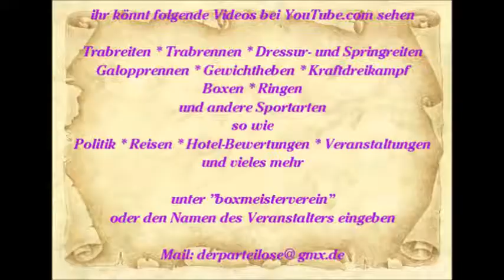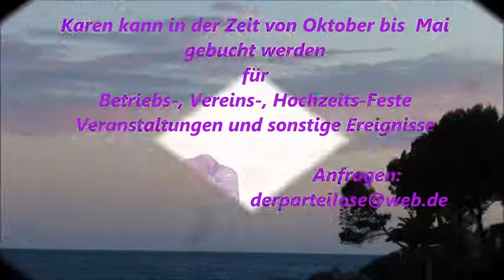Reisen * Mallorca * Paguera * Karen die Show Sängerin * Hawaii * 5 * 2015